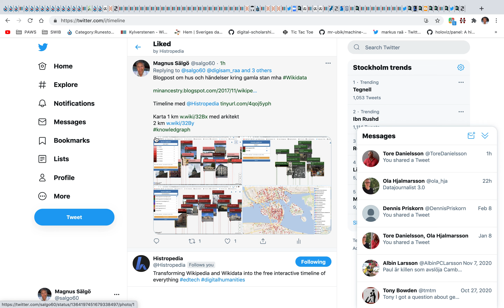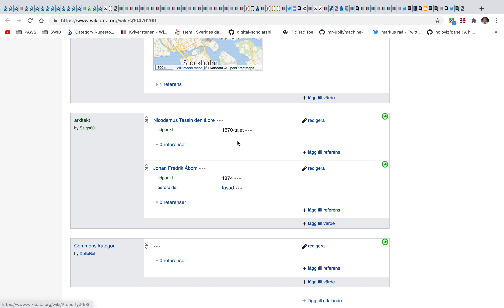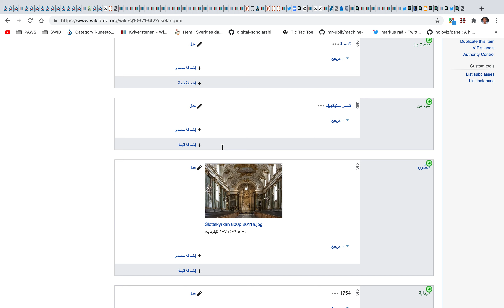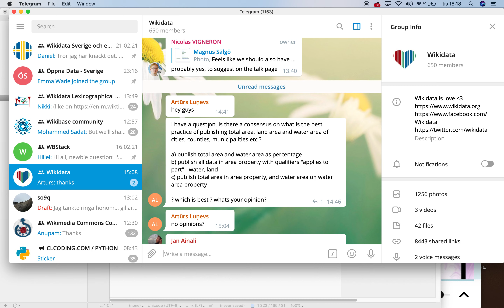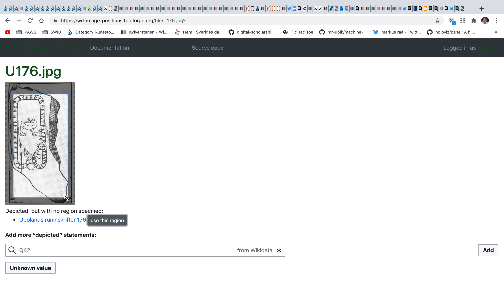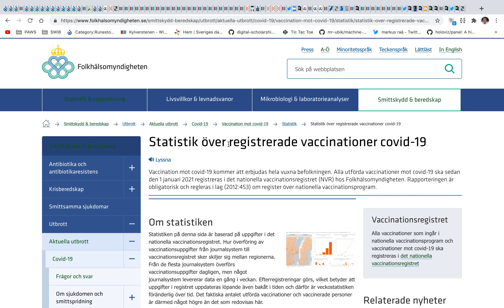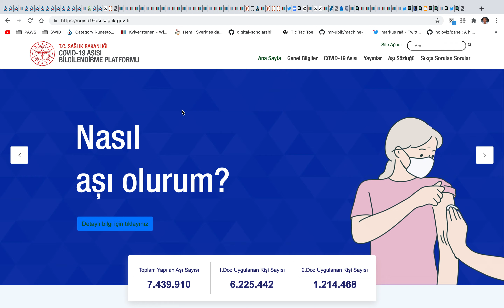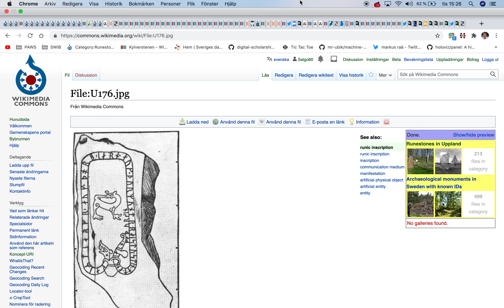Kunskapsgraf för Stockholm är vi mogna